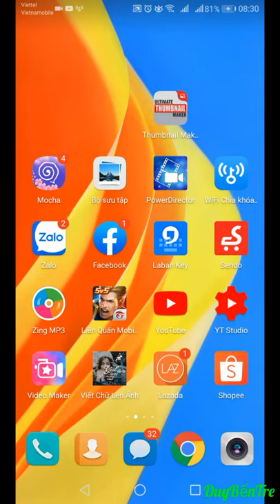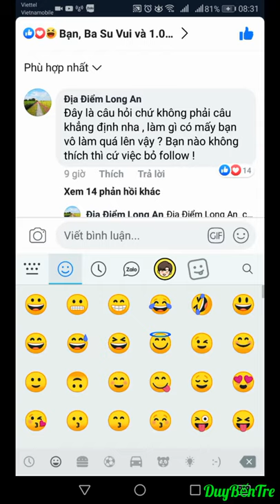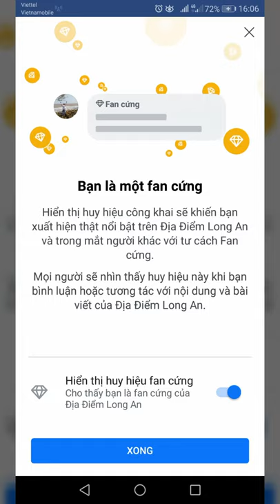Cách lên fan cứng facabook -DuyBếnTre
👉Đừng Quên  đăng ký like chia sẻ ủng hộ mình nhé